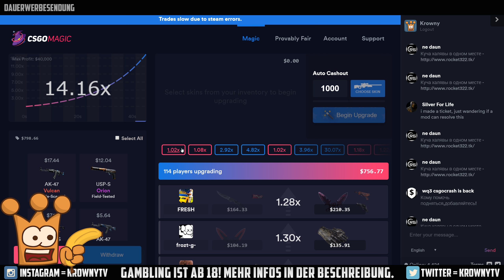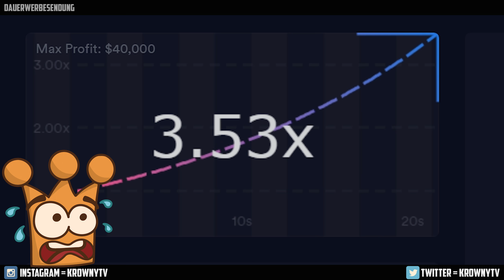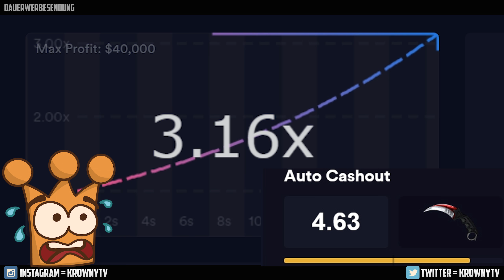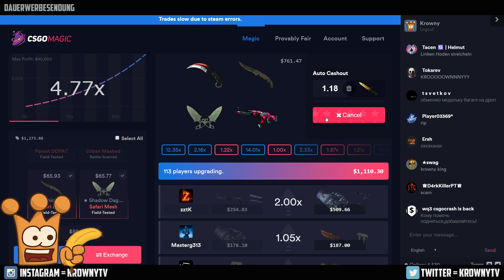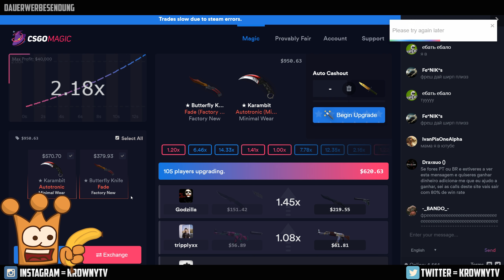Csgomagic.com ► So kann es immer laufen ( ͡° ͜ʖ ͡°)